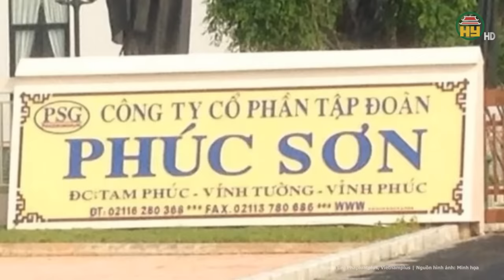Mới nhất: Lời khai rúng động của những kẻ táo tợn cướp tiệm vàng ở Bình Dương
Tin tức 24h mới nhất | Mới nhất: Lời khai rúng động của những kẻ táo tợn cướp tiệm vàng ở Bình Dương
Liên quan đến vụ cướp tiệm vàng ở Bình Dương, công an đã bắt giữ 2 trong số 4 đối tượng gây ra vụ việc. Hiện cơ quan chức năng đang tiếp tục vận động 2 đối tượng còn lại ra đầu thú.
Địa chỉ: 164 Nguyễn Văn Linh, thành phố Hưng Yên, tỉnh Hưng Yên
Tiktok: Truyền hình Hưng Yên
Facebook: Đài Phát thanh và Truyền hình Hưng Yên
Zalo: Đài PTTH Hưng Yên